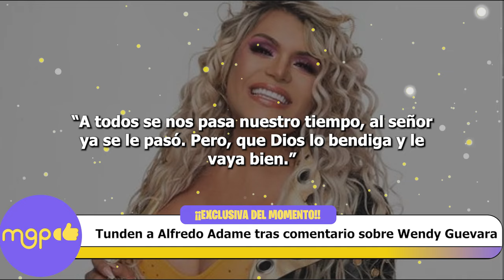Tunden a Alfredo Adame tras comentario insensible sobre Wendy Guevara.